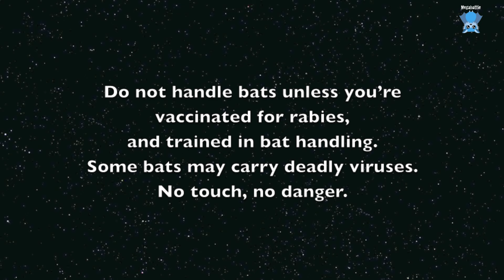In Mandi's aviary; Meep meeps again & the locals drop into the buffet...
A short clip for you to show you that Meep is meeping again, in between mouthfuls of fruit.
The local batties drop into the "all you can eat" buffet, but some have to wait a while for a table.